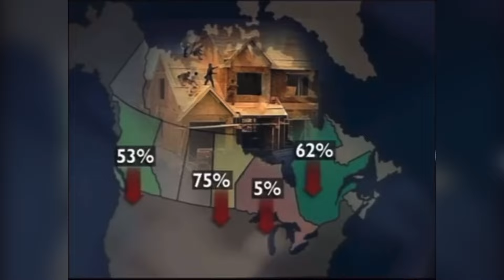WARNING: Rate Cuts Bullish For Housing Market? Think Again !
In this video, Yasin is sharing what happened in 1990s housing crash.

For professional tax advice, contact ASA Financial (Give my reference for discount)

 @Yasin Nizami